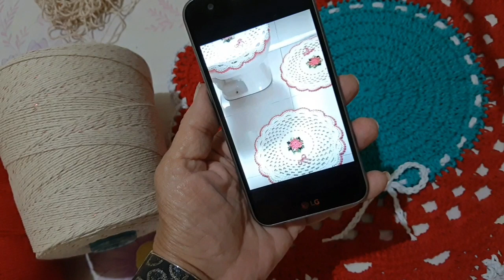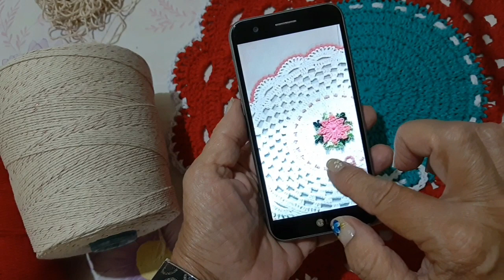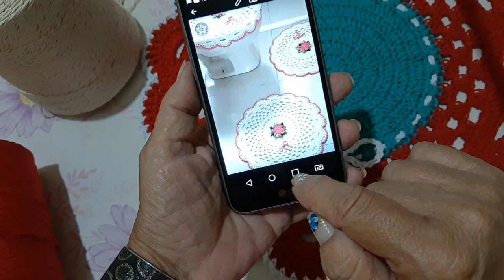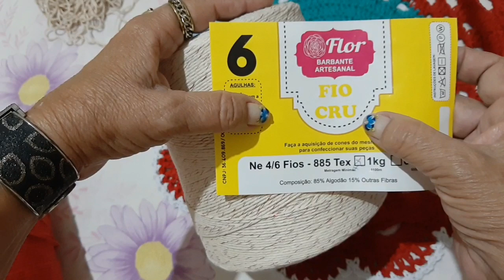Centro Natalino Pérola 💞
Amores atendendo a pedidos gravei este Centro seguindo os passos da Toalha Redonda Pérola, aumentando assim o tamanho.

Material
350 gramas de barbante Flor fio 6 na cor crú Natalino
350 gramas de barbante Eco Brasil qualidade Soberano fio 6 na cor vermelho
Agulha de crochê 4 mm
Agulha de tapeceiro
Tesoura

Medida 88 cm de diâmetro